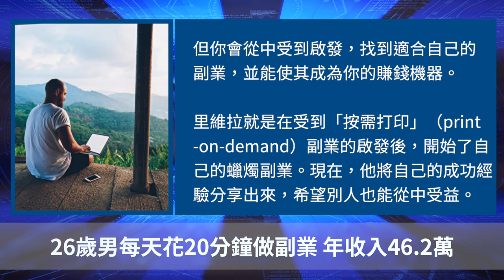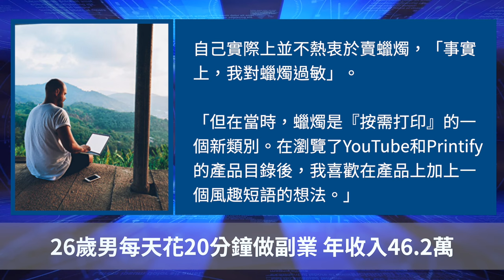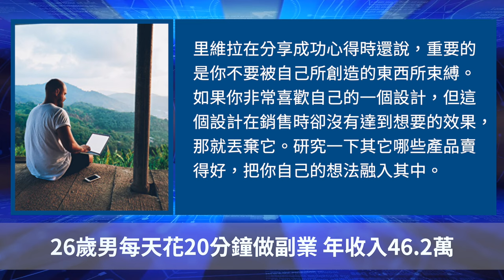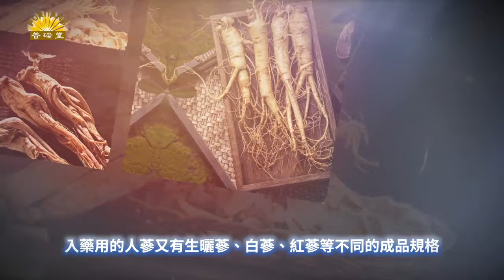26歲男每天花20分鐘做副業 年收入46.2萬 ｜聽紀元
Line：@puritang
❤️ 留下Email，訂閱大紀元電子報！
1. 秉承普世價值，堅持獨立的原則，維護民眾的知情權，捍衛新聞自由，提倡信仰自由、言論自由、集會自由，尊重人權。
2. 為真相護航，為沉默發聲，始終將讀者的利益放在首位。